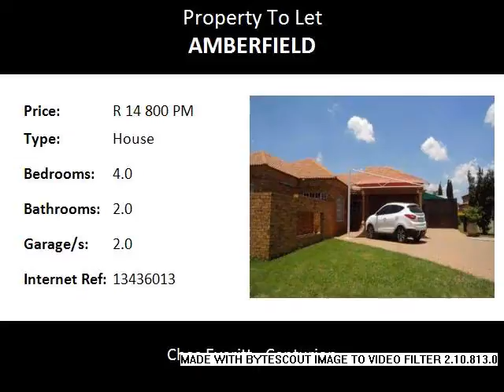4.0 Bedroom House To Let in Amberfield, Centurion, South Africa for ZAR R 14 800 Per Month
Bedrooms: 4.0
Bathrooms: 2.0
Garages: 2.0
Price: R 14 800 Per Month

Property Description:

4 bedrooms (main room with aircon), 2 spacious bathrooms (one en suite), modern open plan kitchen with plenty cupboard space, granite tops, gas stove, water filtration system, place for a double door fridge and separate scullery area. Both lounge and separate dining room lead onto the pool and undercover braai and patio area, with a separate indoor entertainment room or 5th bedroom. Garden is low maintenance, double automated garage and separate carport. There is also a prepaid meter, a wendy and outside shower and toilet. Available 1 February or 1 March 2017. Must have clean ITC record.

Pls call to arrange a viewing.